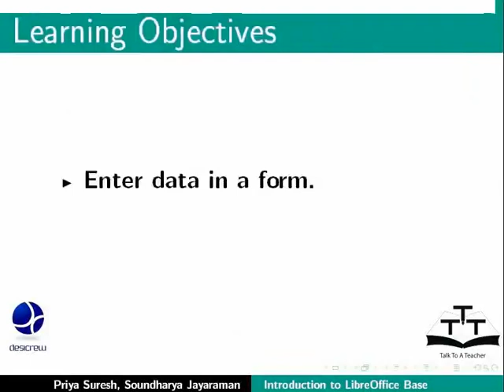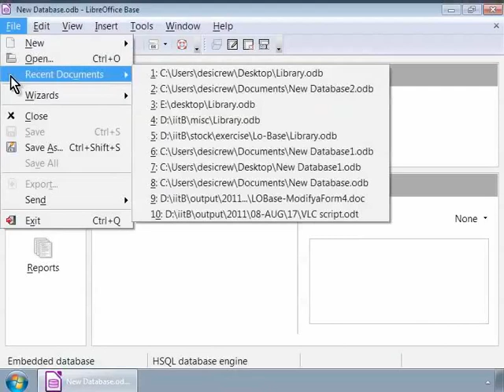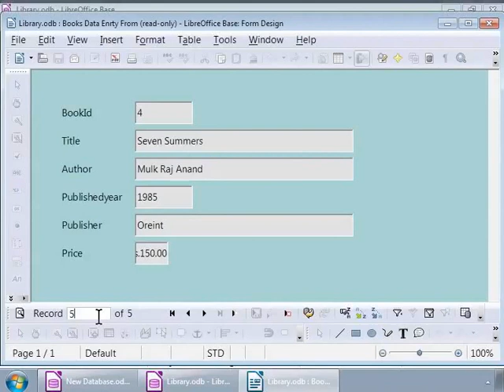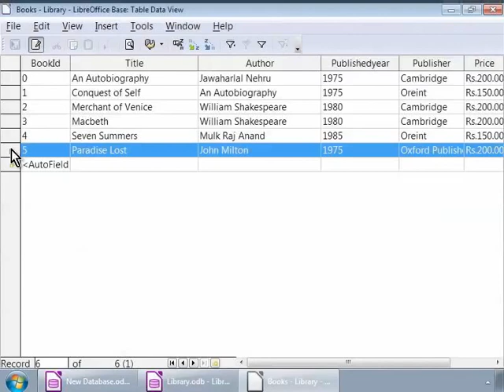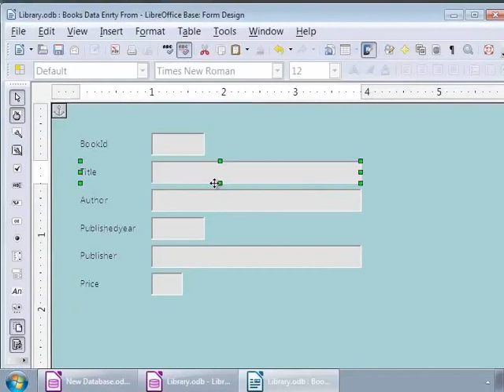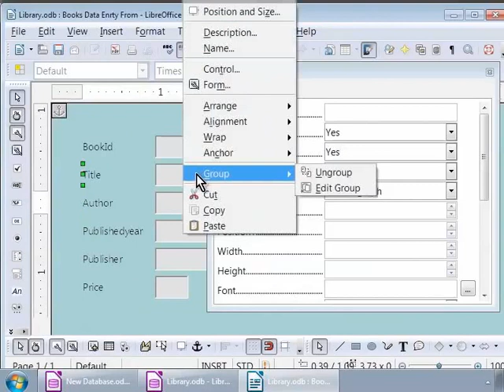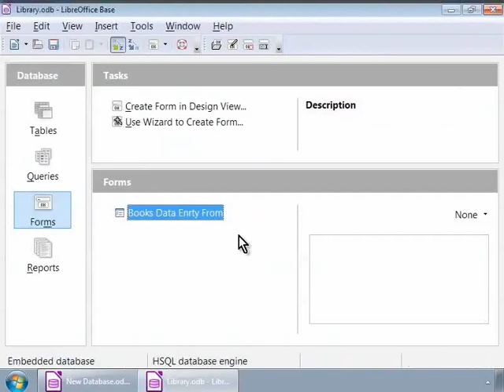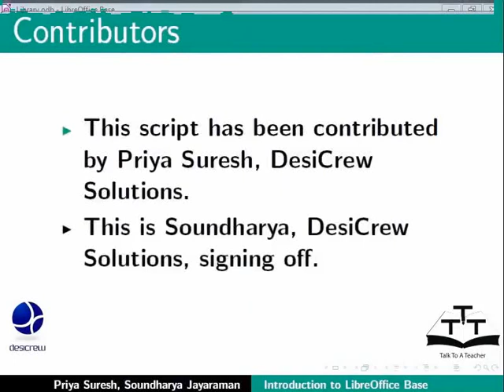Modify a simple form - Telugu